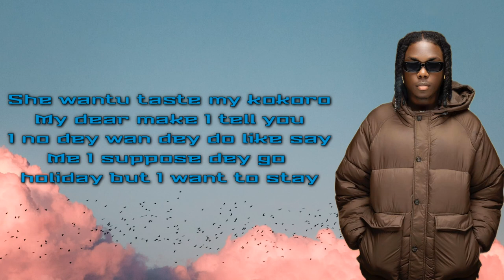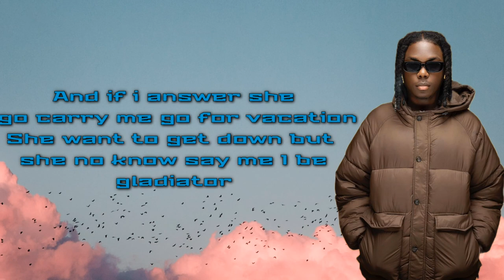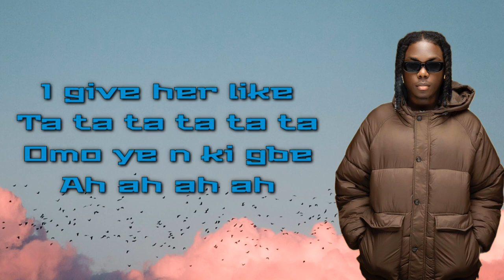Bayanni - Ta Ta Ta Lyrics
Follow on Facebook Àlfrèd Tóúré

follow on Instagram Álfrèd Tóúré